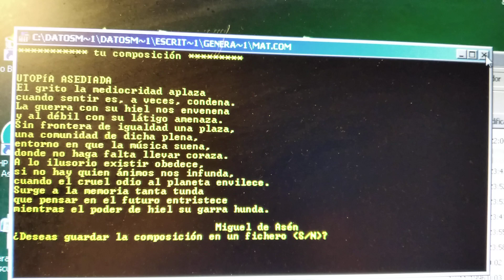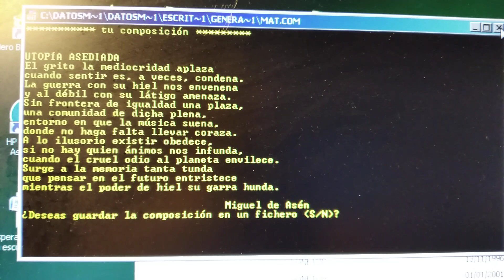poesía Miguel de Asén literatura ebooks español poesía verso rima estrofa (3)